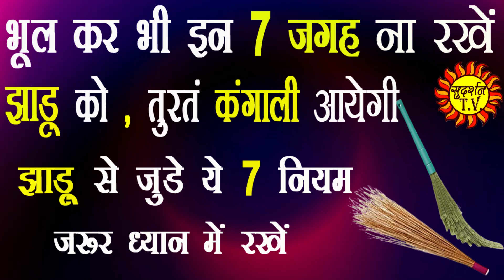झाड़ू को कभी भी इन तीन जगह पर नहीं रखना चाहिए |नहीं तो सौ प्रतिसत हो जाओगे कंगाल !! Pradeep ji mishra